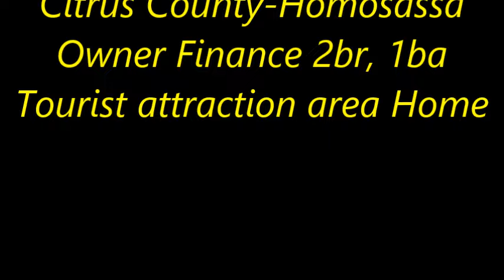Florida Owner Finance Home in Tourist attractive area - $20k down or more..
Price? Believe or not just $134,900 for you know to not wait too long - looking for at least $20k down 7 percent interest and can do up to 20 years for this amazing opportunity to own your charming two-bedroom mobile home nestled on a generous 0.26-acre lot. This cozy residence combines comfort and convenience. As you approach, a well-maintained exterior greets you, featuring a tasteful combination of siding and perhaps a welcoming porch. The property boasts a spacious quarter-acre lot, providing ample space for outdoor activities, gardening, or potential expansion. The living space is adorned with natural light, creating an inviting atmosphere. The kitchen, equipped with modern appliances and functional cabinetry.. Outside, the expansive yard offers opportunities for outdoor enjoyment. Whether you envision creating a garden oasis, setting up a play area, or simply enjoying the open space, the possibilities are endless. This two-bedroom mobile home on 0.26 acres is not just a residence; it's a place to call home, offering a perfect blend of comfort and space within a picturesque setting great opportunities for an investement or call your own place. Furniture available and ready to move in or AirBnB